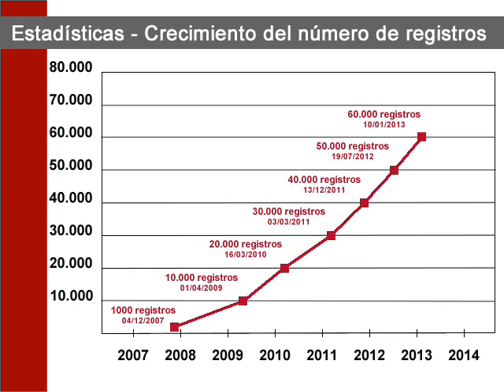Digital.CSIC (estadísticas): crecimiento del número de registros, hitos